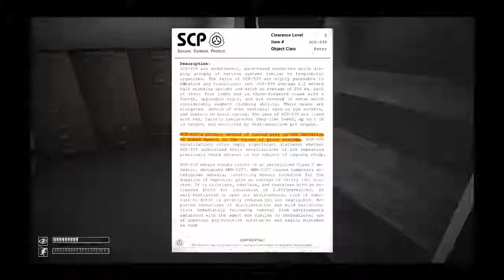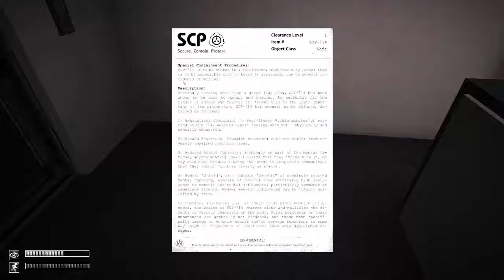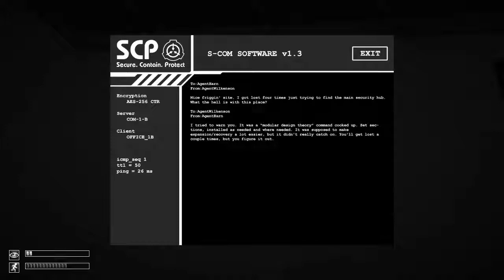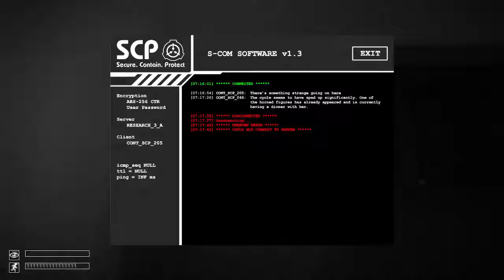SCP Containment Breach |V1.3.11| Ep3. Science and Cure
It's our favorite cloaked person! Give it up for Plague Guy!
(Yeah, not convinced he's a doctor.)

The SCP Foundation, a secret organization dedicated to containing and researching anomalous artifacts and entities that threaten the normality of the world. You're thrown into the boots of a Class D test subject, one of the Foundation's disposable human guinea pigs.

Not long after receiving your first assignment, the facility undergoes a massive containment breach, leaving you alone in the darkness with the escaped entities roaming around the facility.